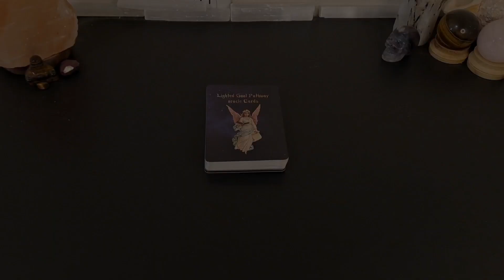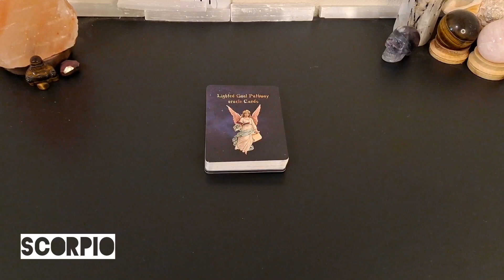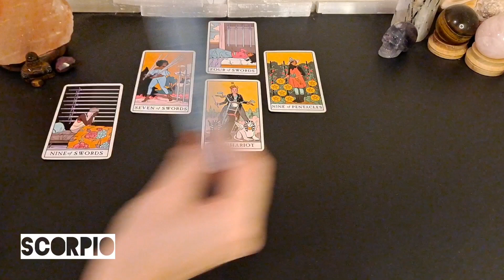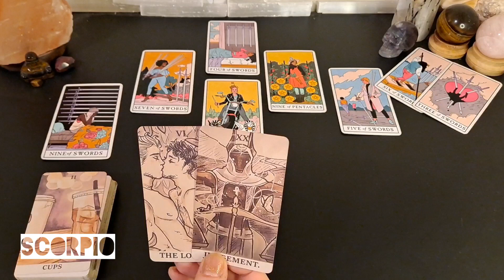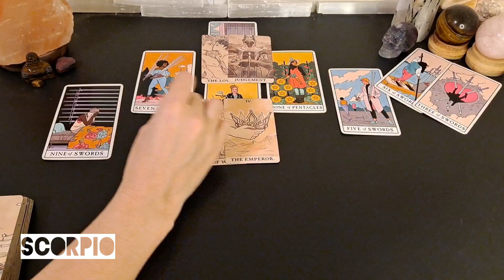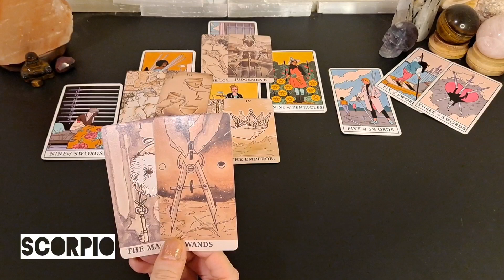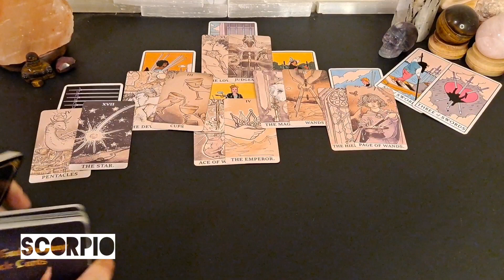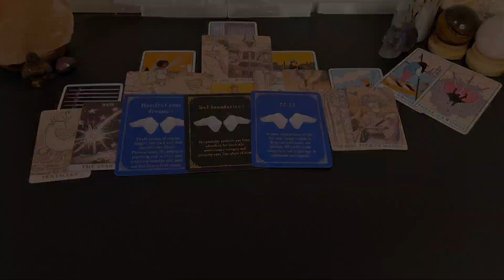♏️ Scorpio | Releasing a false twin flame